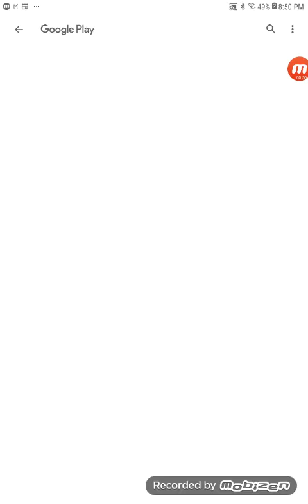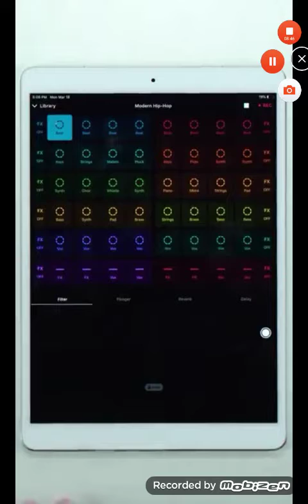Me playing a slime game